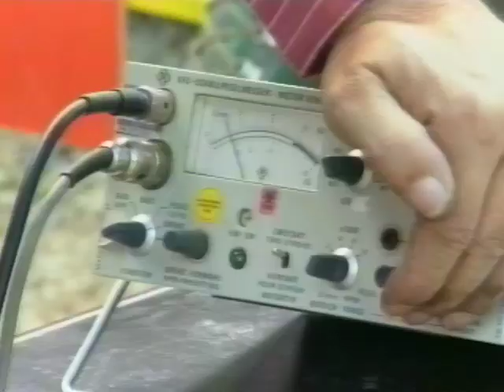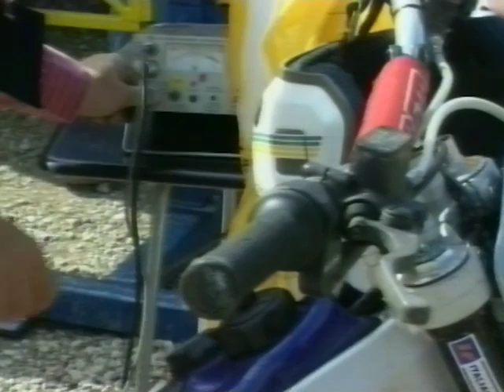Trial Des Nations 1995 - Piesting, Austria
Commentary by Woody